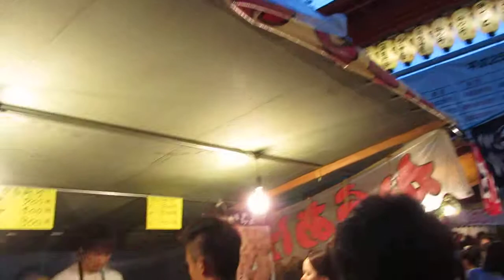July 14th - A walk at Yasaka Jinja during Yoiyama festival in Kyoto